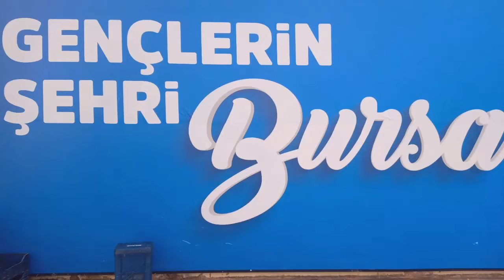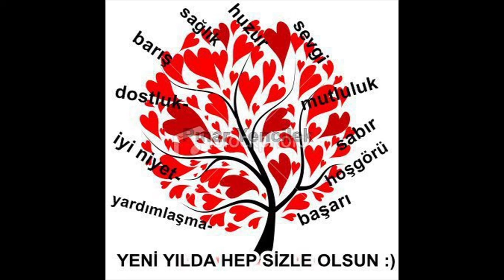NURGÜL YEŞİLÇAY EN GÜZEL DİZİ OYUNCULARI VİDEO NO: 24632